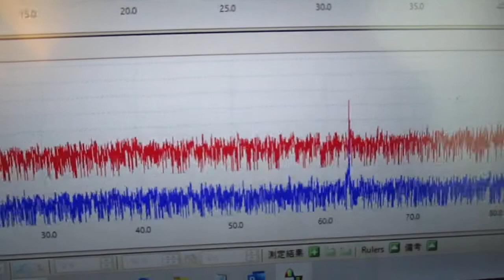超音波を利用した「振動計測技術」 ultrasonic-labo